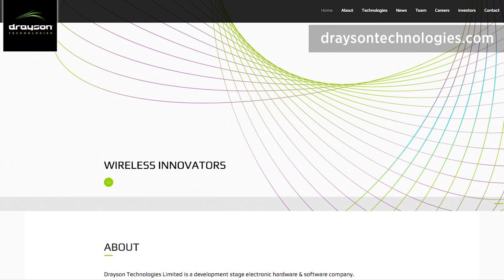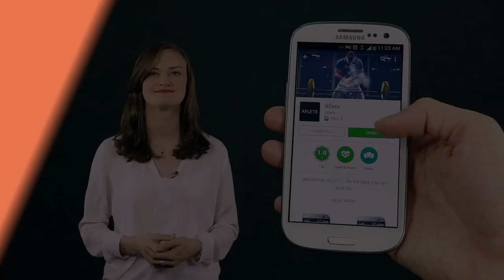Weaveworks raises $15m, Beam wins TC Disrupt, L'Oreal invests in beauty startups & more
Your weekly video roundup of tech news. Weaveworks raises $15m, Beam wins TC Disrupt, L'oreal invests in beauty startups & more